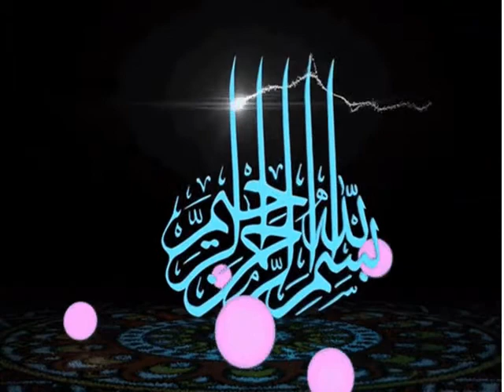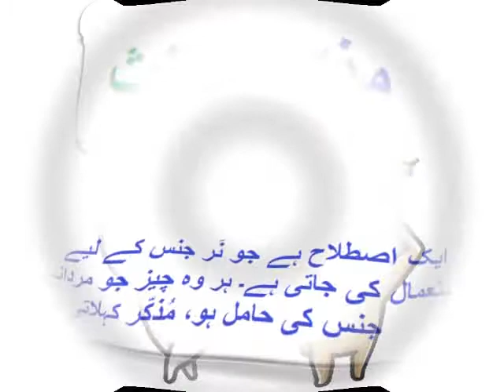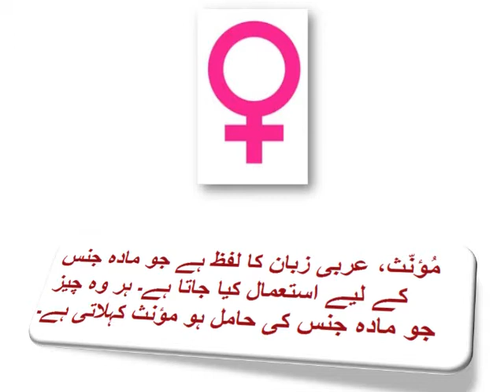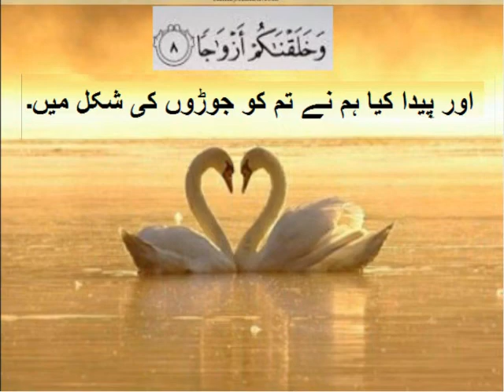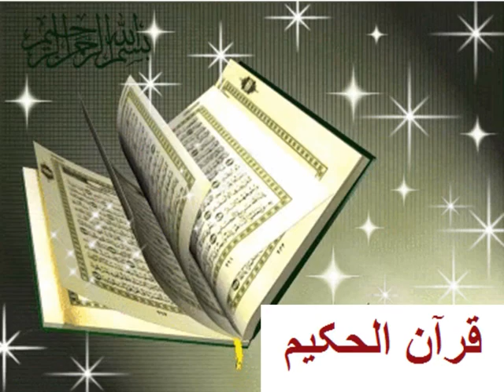Urdu Muzakar Muanas/اردو مذکر موؑنث